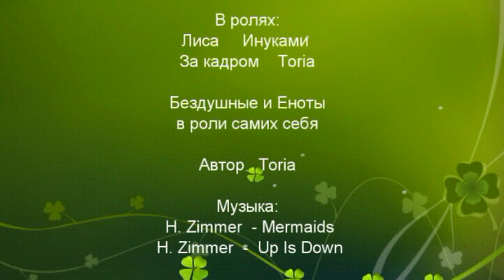Конкурс "Защитники идеального мира" май 2015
специально для конкурса Perfect World